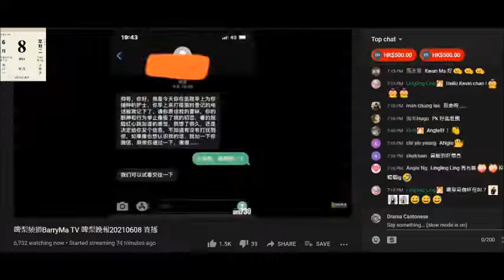20210608 啤梨晚報撚屌馬健鳩吹有電影製片人叫佢吹雞可以叫到班只收車馬費電影人拍山狗，仲會好收得，鳩吹無時間拍。出幅圖鳩吹打咗疫苗，有個殘體字護士私訊佢想交往一下